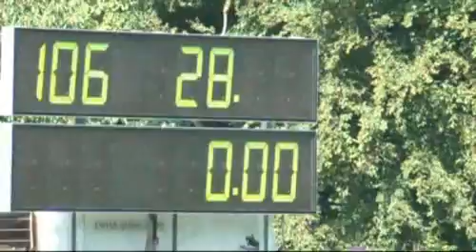Pferdesportwochenende auf dem Erli 2009: Fahren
Am 22./23. August 2009 führten die Reiterkameraden Pratteln ihr traditionelles Pferdesportwochenende auf dem Erli durch. Am Anlass nahmen über 100 Reiterinnen und Reiter teil. Die Fahrprüfungen mit den Ein- und Zweispännern fanden am Sonntag statt.
Fritz Gerber richtete am Sonntag sein Kameraobjektiv auf die Fahrerinnen und Fahrer.
Originalbeitrag datiert  24. August 2009. Film nach YouTube migriert am 15.11.19